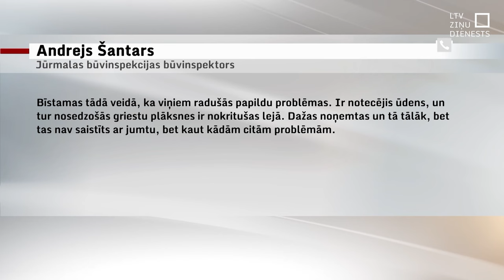“Jaunķemeros” vairākas dienas no griestiem tek ūdens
Pil sanatorijas ēdamzāles griesti. Un tad jau ne vairs pil, bet pludo – satraukti ir kūrorta rehabilitācijas centra “Jaunķemeri” klienti. Iespējams, būvniecības laikā pieļautas kļūdas, bet sanatorija esot droša, mierina būvinspekcija. Tomēr sanatorijas vadībai bija steidzami jāmeklē risinājumi, kur ēdināt vairākus simtus tās iemītnieku.